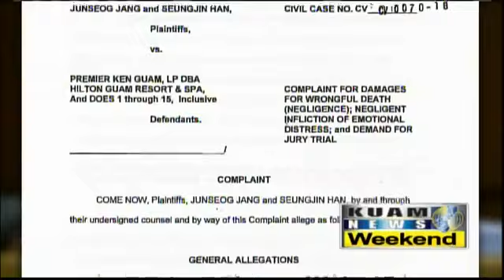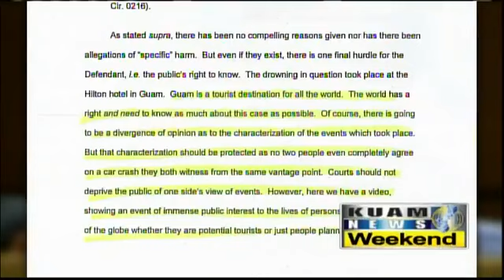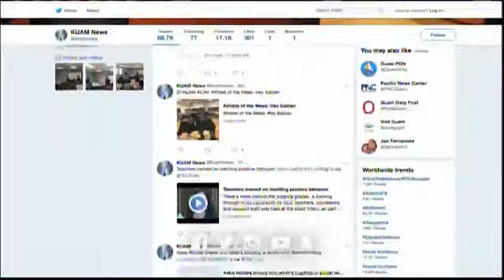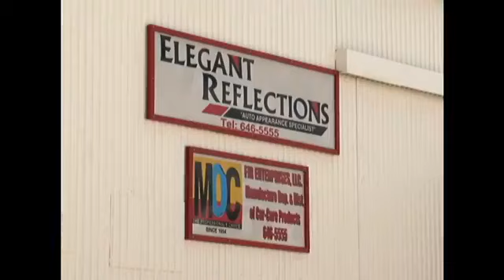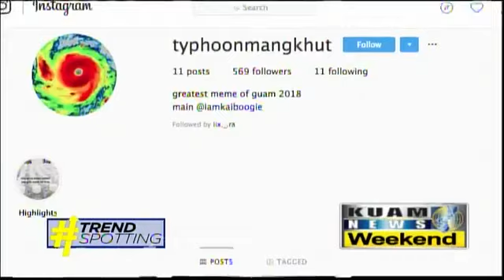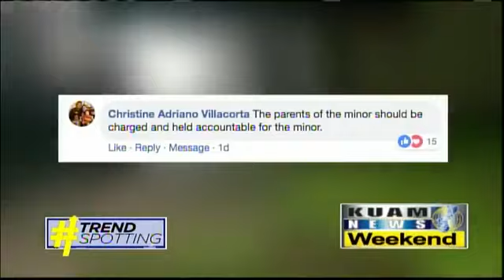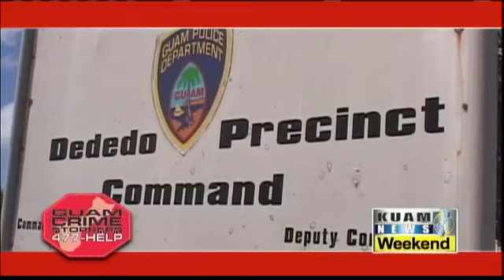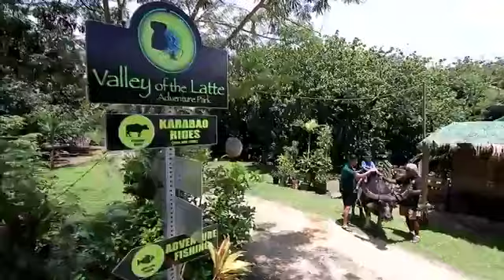KUAM News LIVE: September 15, 2018